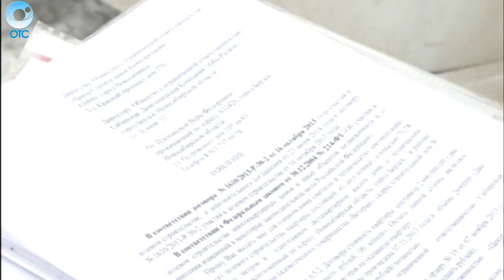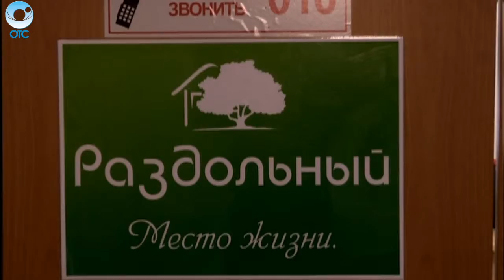Сарай вместо добротного жилища. Как застройщики обманывают покупателей?